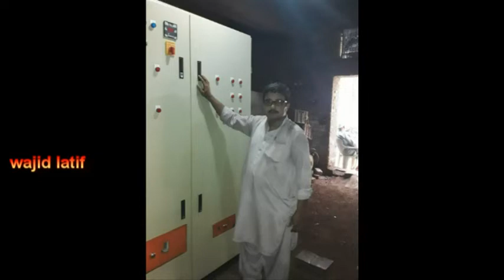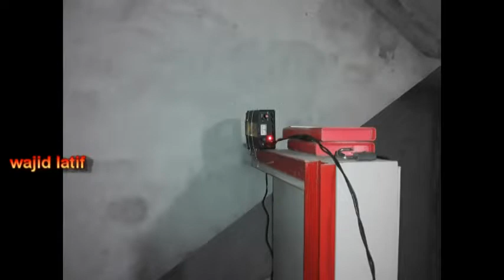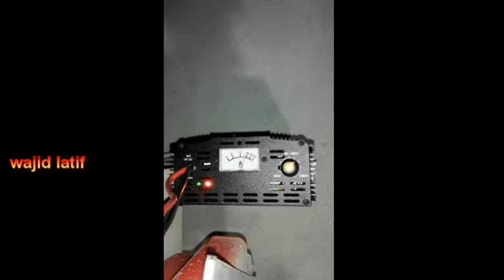how to connect a battery charger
battery charger fit kr k on kia to battery 18 Amp leny lgi